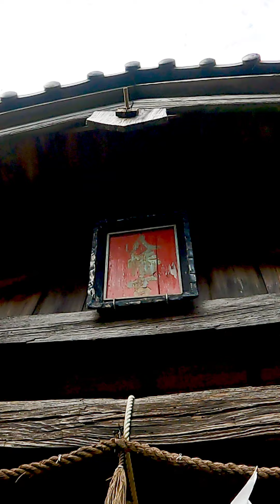《50》八幡神社(はちまんじんじゃ) 【和歌山市】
✨✨超絶オススメ！！行ってみて欲しい！！✨✨駐車場なんてありません 徒歩で２０分のハイキングです 迷いまくりました
紀州大橋や阪和自動車道から、山の中腹に見える青銅色の屋根はコレです！！

『鎮座地　和歌山市府中439番地
祭神　（主祭神）応神天皇　（配祀神）神功皇后　比賣大神

由来
延喜2（902）年3月3日、大字田屋の小童が紀ノ川で小箱の流れ来るのを見つけ箱を開こうとしたが封が堅く開かないので家に持ち帰り安置したところ、その夜、神様が現われ、この箱を開くな、これ恐れ多くも石清水八幡大神（京都府八幡市鎮座の石清水八幡宮）の御祭神であって村内の人々を護らんとするものであるとの宣旨があった。
その後夜毎瑞光が府中の乾山を照すので役所に報告し許可を得、神教を奉じ石清水八幡宮の社殿を模し御造営のうえ神箱を殿内に奉祀し府中、田屋、小豆島、橋谷の氏神となる。
また境内神社として、武内宿称を祭る高良明神社があり、特殊神事として毎年旧暦7月末日に氏子崇敬者の繁栄を祈念する放生指祭が深夜区域の境界線で行なわれる。
明治6年4月村社に列す。
明治42年10月28日許可を得て神功皇后、比売大神の二神を配祀する。
『紀伊続風土記』（巻之九・直川荘府中村）に依れば、「村の西北五町許山の半復にあり府中田屋二箇村の産神なり　宮殿の美麗此邊の諸庄に比類なし　永仁ノ文書に田屋本郷八幡宮敷地といふ事見えたり　又かわらの神ノ御社といふも見ゆ　往古は神田七町三段六畝あり　天正年中八幡宮納處名寄帳今にあり　祭禮に放生會流鏑馬ありしといふ　社傳にいふ當社は延喜二年三月三日石清水八幡宮の神詫に依て祭るといへり　今按するに古来の國司の中に殊に八幡宮を尊崇する人有て祀奉せしならん寶物信國の太刀あり　往古は一郷の氏神ならん故老の傳に府中田屋小豆島直川高居　高居何れの村をいへるか詳ならす　まて皆氏下なりしといへり」とある。
また、大正15年5月海草郡役所発行による『海草郡誌』には、「紀伊村大字府中字垣内に鎮座す　社傳に延喜二年三月三日石清水八幡宮の神詫に依て祀ると云ってゐるが、鎌倉時代以後地方の武家の中に殊に八幡を尊崇する人があって祀り奉ったものであらう　今は村社で十月十五日が例祭である」とある。

引用　和歌山県神社庁HP』